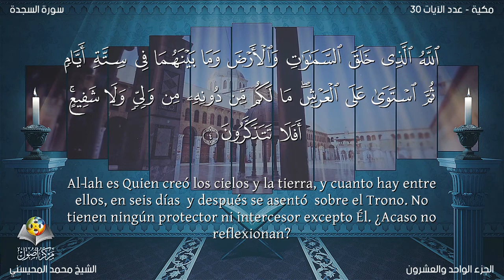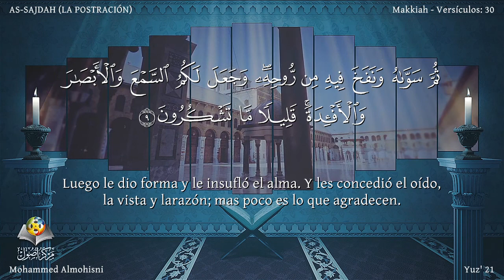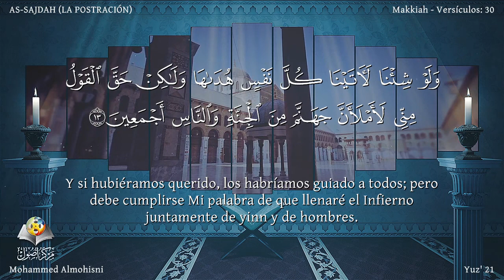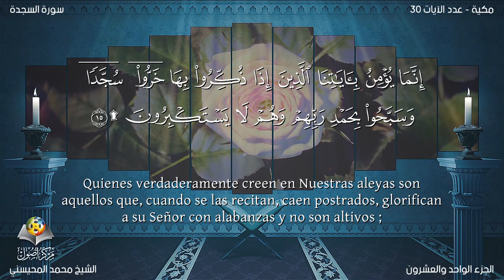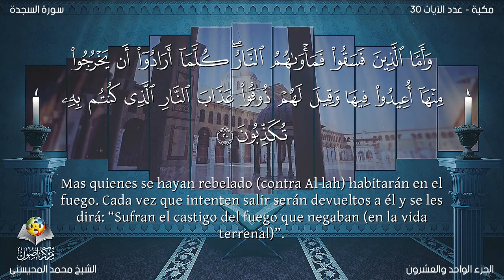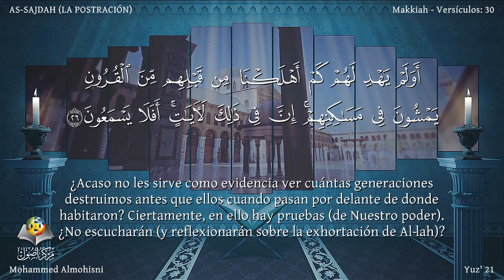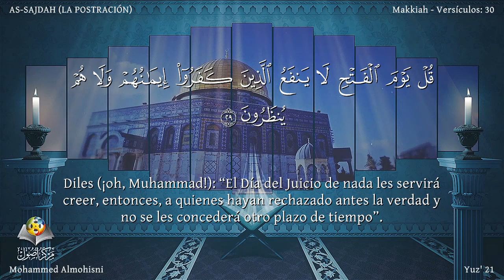El Corán narrado en español:32.Sura AS-SAJDAH/Mohammed Almohisni:Traducción (latinoamericano)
Sura AS-SAJDAH (La Prosternación) Revelada en La Meca en el período medio. Consta de 30 aleyas.